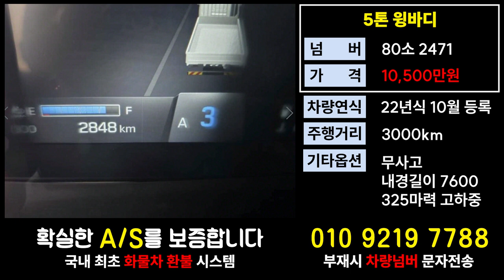현대파비스가격 5톤윙바디매매 5톤영업용넘버시세